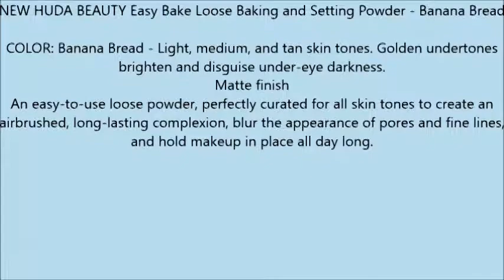NEW HUDA BEAUTY Easy Bake Loose Baking and Setting Powder Banana Bread